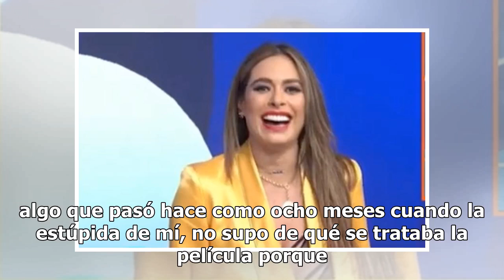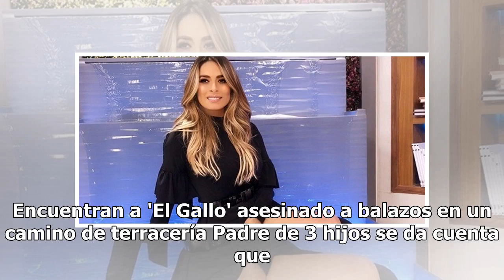VIDEO. Galilea Montijo le responde a críticos: 'voy a seguir diciendo estupideces'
Luego de que Galilea Montijo se volviera trendic topic por pensar que la película "Roma" se grabó en Italia, la conductora le mandó un mensaje a los que se burlan de ella. "Me siento una persona sumamente importante, voy a seguir diciendo estupideces", reviró la conductora del programa "Hoy" de Tele...